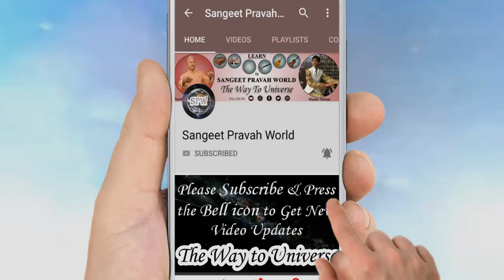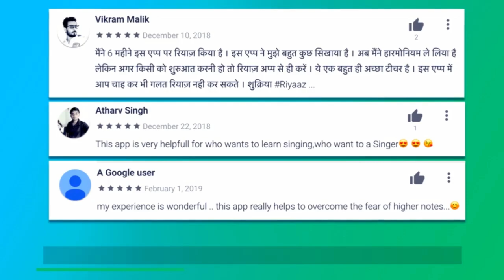Raag Learning Lessons - ख़याल में मुखड़े के variations कैसे बनाएँ? राग गायकी के Tips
More Links:-